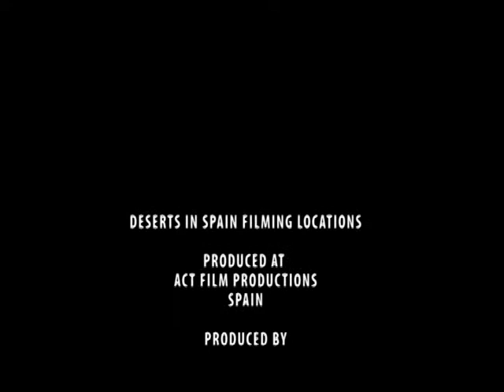Deserts in Spain Filming Locations ACT Event Film Cars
There are many deserts in Spain, in a variety of different colors and landscapes. From the Red Rock deserts like the Grand Canyon to the Sierra Nevada and California Deserts or Arizona Deserts.

Starring Event Film Cars Spain, Terence Hill, Veronica Bitto

Our locations services and help you find the perfect locations for your filming movie project.

Welcome to the official Event Film Cars Spain channel - the home of one of the largest Movie Picture Cars providers in Spain which feature vehicles in previous award winning films the Counselor, 2nd Best Marigold Hotel, Indiana Jones, Assassin Creed and many more. This channel will bring you exclusive trailers & clips, behind the scenes action, interviews and features for our best and latest releases.

Motion Picture Cars, Film Cars, Music Video Cars, ... Cars for Advertising, Weddings, Events.